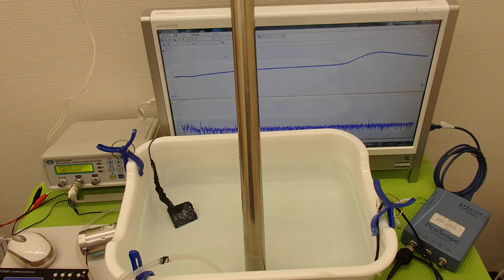オリジナル超音波システムの開発技術 ultrasonic-labo